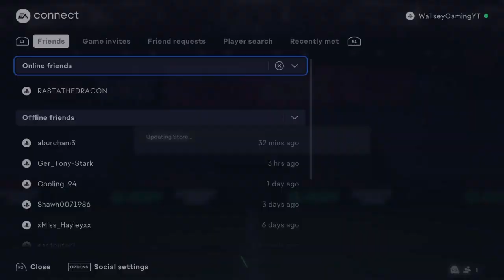FC 24 Completing the Pundit Picks Rodrigo De Paul SBC